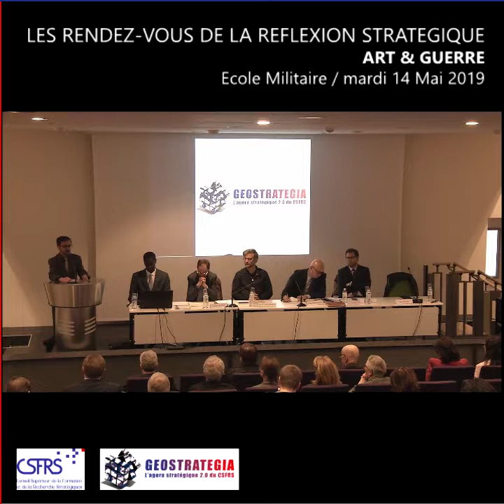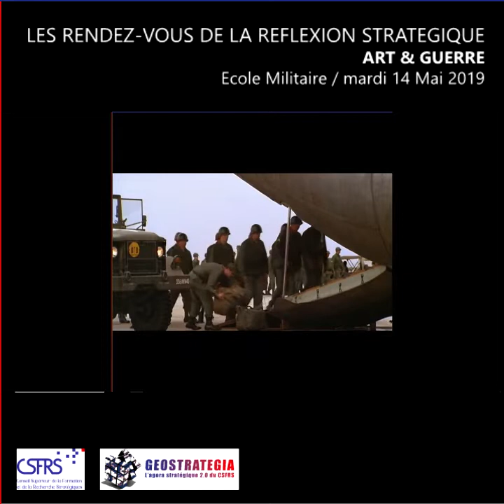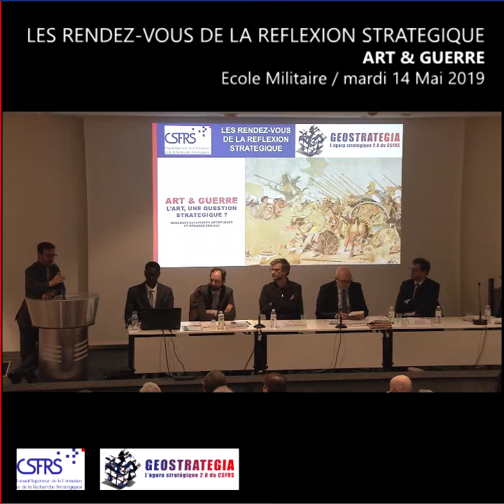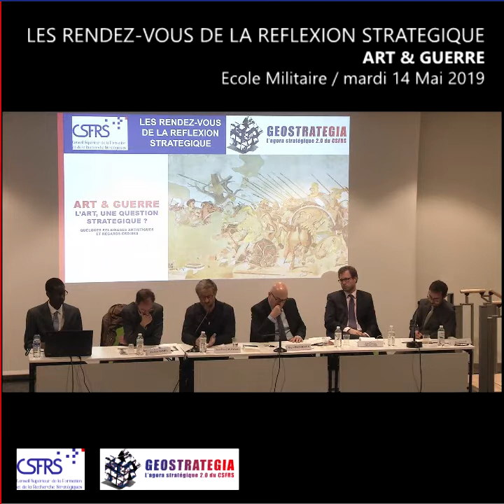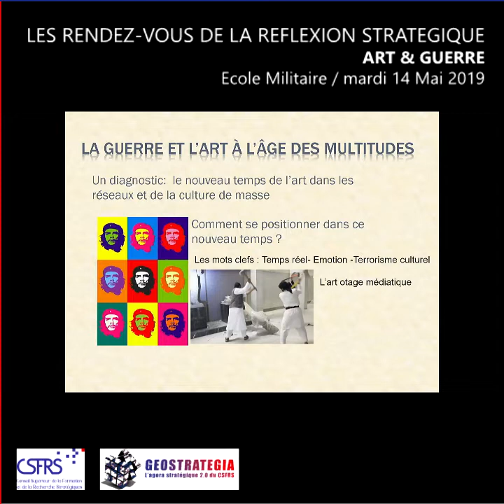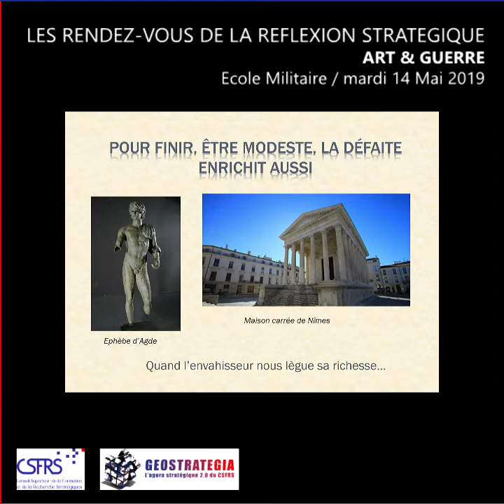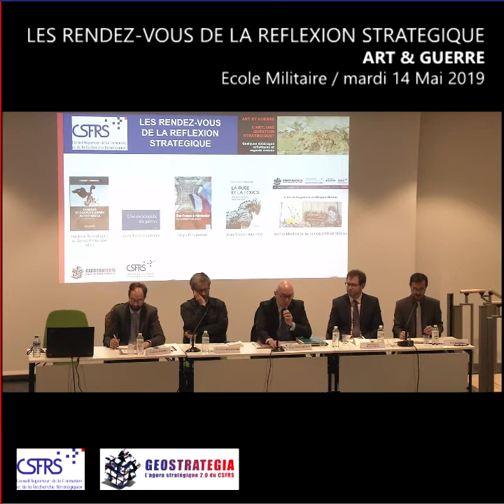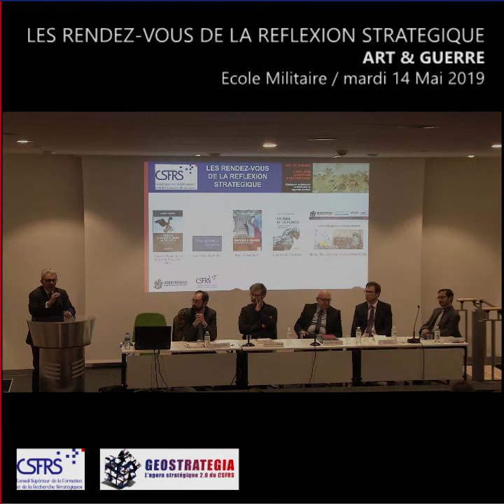CSFRS / RDVRS #10 - "ART & GUERRE"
CSFRS / École militaire - Paris
LES RENDEZ-VOUS DE LA RÉFLEXION STRATÉGIQUE

ART & GUERRE
L'Art, une question stratégique ?
Quelques éclairages artistiques et regards croisés !

L’Art peut-il être considéré comme une question stratégique ?
L’Art et la Guerre se rejoignent-ils, s’attirent-ils, se nourrissent-ils ou se repoussent-ils, s’opposent-ils, se nient-ils ?
L’Art peut-il être utile au Stratège ou constituer un frein, une entrave à son action, voire une alternative à son recours ?
Comment et pourquoi l’Art peut-il dire, exprimer la Guerre et la Guerre dire, exprimer l’Art ?

A la confluence entre Art et Guerre, nous vous invitons à partager quelques éclairages artistiques et les regards croisés du Stratège, du Stratégistes, de l’Artiste et de l’Amateur d’Art.

Quelques éclairages artistiques
Extraits de films
Extraits de spectacles de danse
Extraits de poèmes ou textes littéraires

Quelques regards croisés

Modération
Paul Cesari
Conseiller militaire du CSFRS

Le Stratégiste
Frédéric Ramel
Professeur au Centre d’Études et de Recherches Internationales de Sciences-Po Paris

L’Artiste
Jean-Yves Jouannais
Professeur aux « Beaux-Arts » de Paris et auteur de  "MOAB : épopée en 22 chants ; Une encyclopédie des guerres

Le Stratège
Régis Passerieux
Conseiller général pour la stratégie du Centre des Hautes Études du Ministère de l'Intérieur

Conclusion
Jean-Vincent Holeindre
Professeur au centre Thucydide de l’université de Paris2 Panthéon-Assas
Directeur scientifique de l’Institut de Recherche Stratégique de l’École Militaire